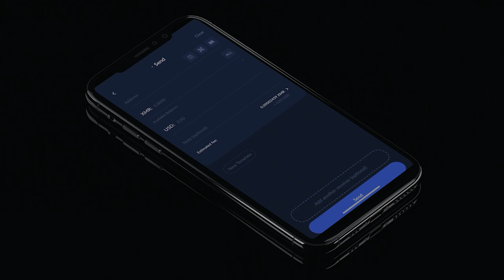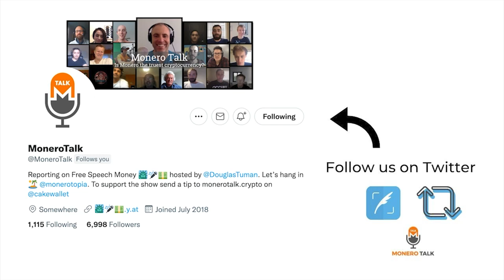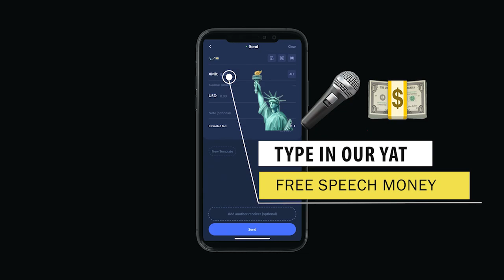A thorough critique of Monero with Giacomo Zucco and Seth for Privacy (Part 2 of 3) EPI #216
TODAY'S 🎙SHOW:
Douglas Tuman continues his conversation with Giacomo and Seth in Part 2 of a Thorough critique of Monero.

Douglas Tuman sits down with two powerhouse guests. Giacomo Zucco, a Bitcoin OG known for his strong technical understanding of Bitcoin and his belief that all other cryptos will eventually trend to zero against Bitcoin and Seth for Privacy, a privacy and Monero tech expert.

Giacomo laid out his criticism of Monero and allowed Seth and Doug to thoroughly respond to each point. The fact is, most of these things have been covered in one form or another on Monero Talk already. But this was an epic, thorough overview. So much that so we had to break this one into three episodes. Listen close, a lot is covered!

XMR Donations Accepted and supporting us is easier than ever, by typing in our:
Free Speech Money Yat emojis: 🗽🎤💵 into your monero.com or cake wallet wallet send address field - to send us a tip ;)